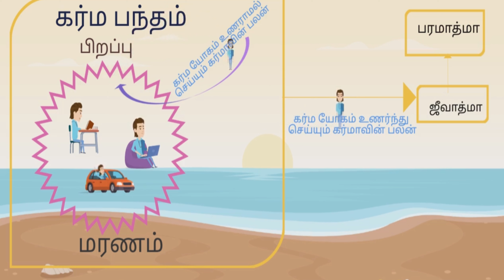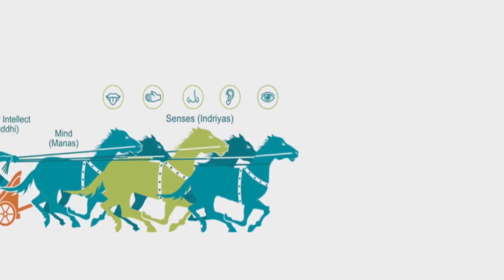பகவத் கீதை | Bhagavad Gita in Tamil Chapter 2| Srimad Bhagavad Geethai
how to read bhagavad gita at home in tamil,
bhagavad gita tamil chapter 1, bhagavad gita tamil full chapter, bhagavad gita tamil vijay tv, bhagavad gita, srimad bhagavad gita, krishna

bhagavad gita tamil, bhagavad gita tamil chapter 1, bhagavad gita tamil full chapter, krishna, bhagavad gita, india

bhagavad gita tamil, bhagavad gita tamil chapter 2,
bhagavad gita tamil full chapter, bhagavad gita tamil live,
bhagavad gita tamil explanation, bhagavad gita all chapters in tamil,
about bhagavad gita in tamil, bhagavad gita krishna arjuna conversation tamil, bhagavad gita audiobook tamil, bhagavad gita tamil book,
essence of bhagavad gita in tamil, bhagavad gita full tamil,
how to read bhagavad gita in tamil, bhagavad gita tamil iskcon
bhagavad gita tamil, bhagavad gita tamil iskcon,
 bhagavad gita tamil lyrics, bhagavad gita, religion, krishna